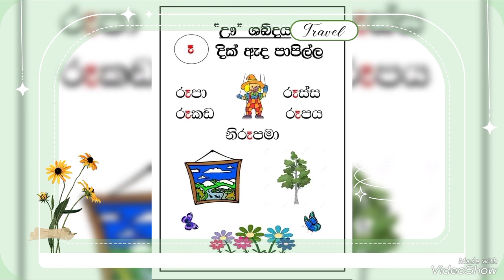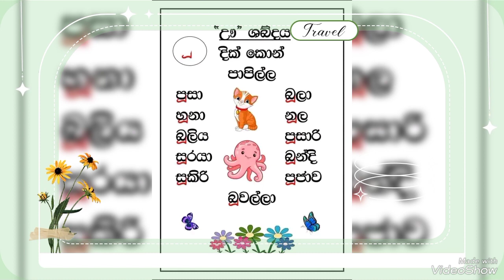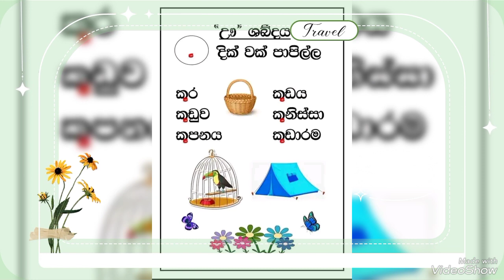පාසල් ළමුන් සදහා ඉතා වටිනා විඩියෝ එකක් අවසන් වෙනකන් බලන්න මගෙ youtube chenal subscribers කරන්න .